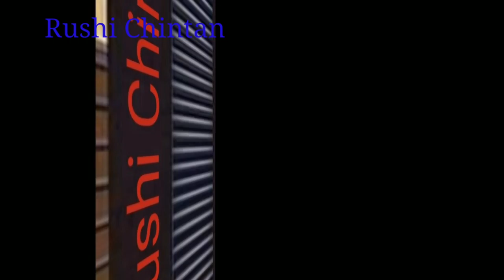राम का स्थान कहाँ कहानिया